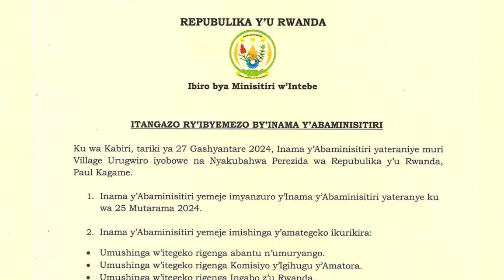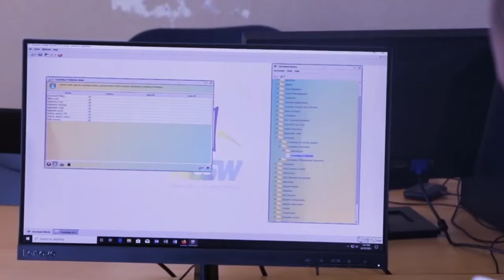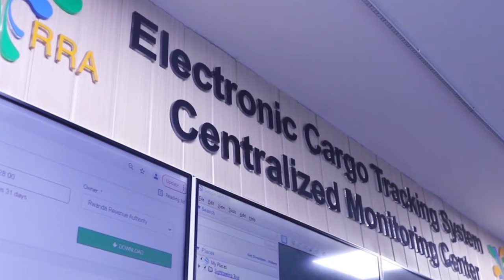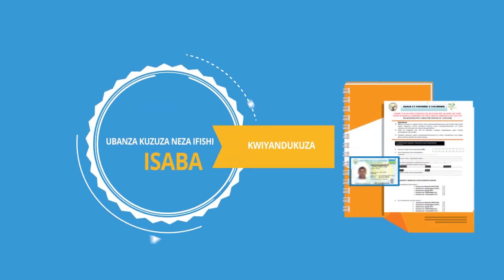KUNOZA IMISORESHEREZE MU GIHUGU BYEMEJWE N'ITEKA RYA MINISITERI Y'IGENAMIGAMBI